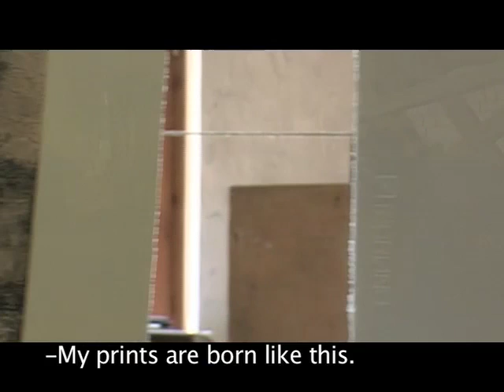Roberto Stelluti and Fabriano Paper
Artist Profile of Italian etcher Roberto Stelluti, in his relationship with Fabriano's  Museo della Carta e della Filigrana. Special guest: Lynne Sures. ITA 2008. Length: 8'